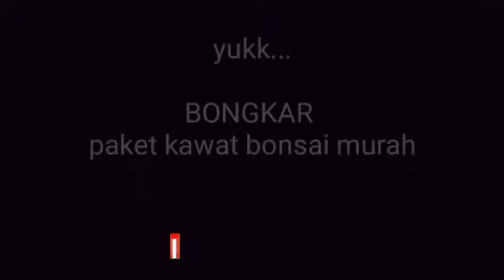kawat bonsai murah berkualitas || cheap quality bonsai wire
halloo sobat,,
kali ini saya mencoba berbagi pengalaman tentang pembelian paket kawat bonsai murah dan berkualitas baik.

terima kasih